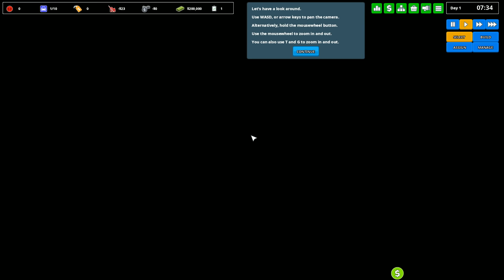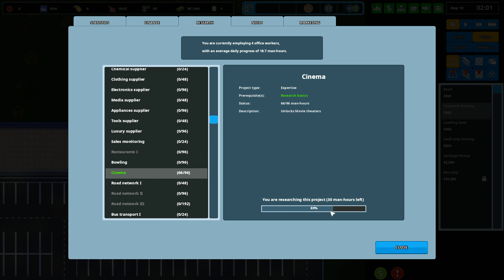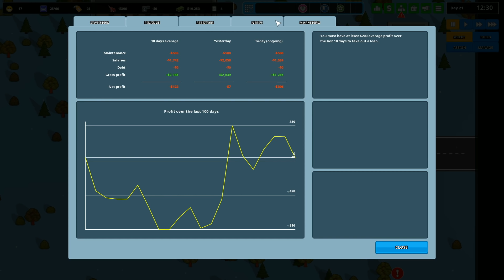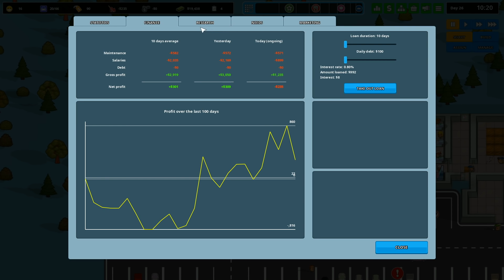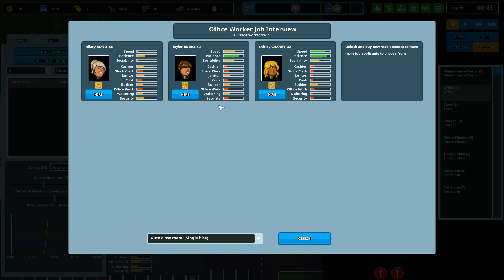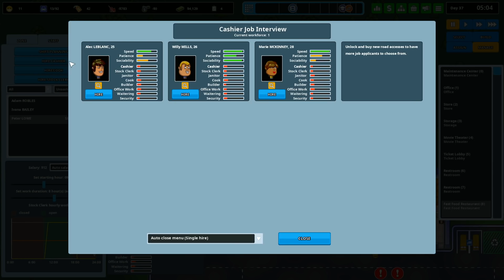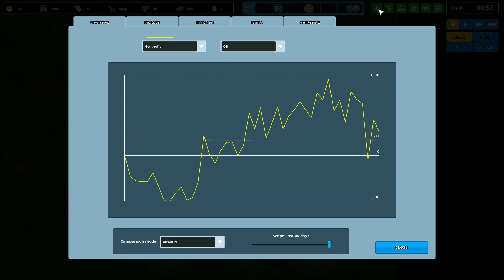Nerd³ Builds a Mall - Another Brick in the Mall - 17 Apr 2018